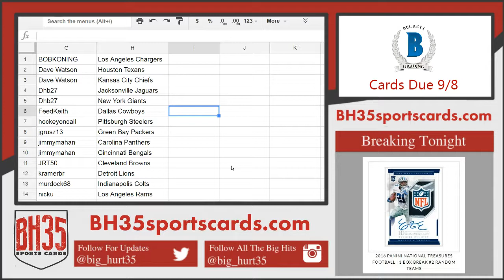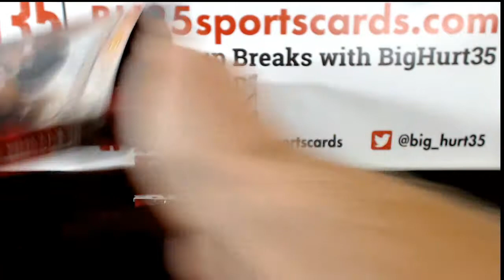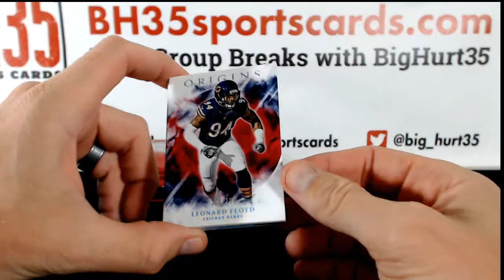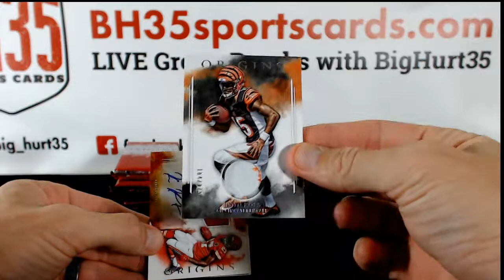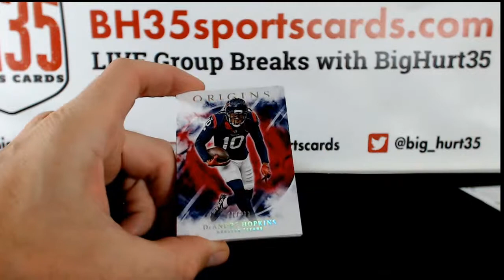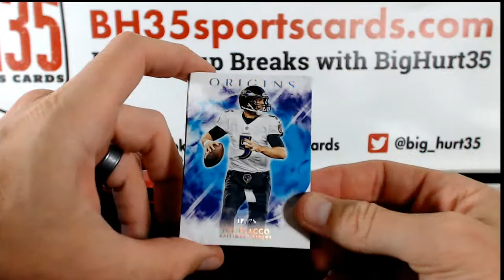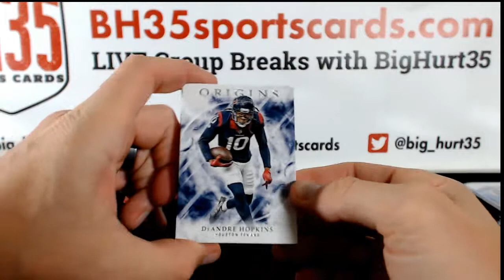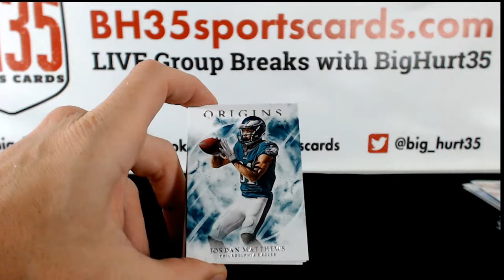2017 Panini Origins Football | 8 Box #4 Pick Your Teams